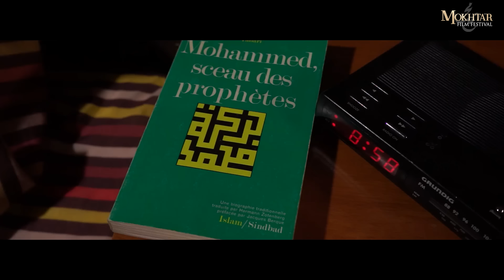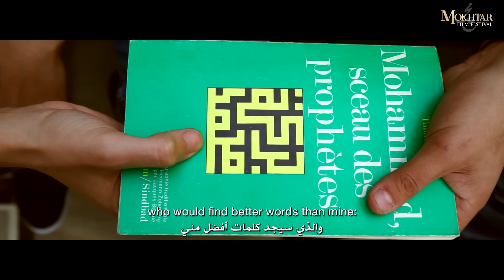Al Fadhila ● Mokhtar Film Festival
UN FILM DE Nabila Yamani

Karim est un jeune parmi tant d'autres dans un monde en proie à une crise spirituelle sans précédent et qui essaye de se frayer un chemin dans son quotidien vers la vertu...

Vos places pour la cérémonie (en salle ou en streaming) / English live streaming of the Ceremony :